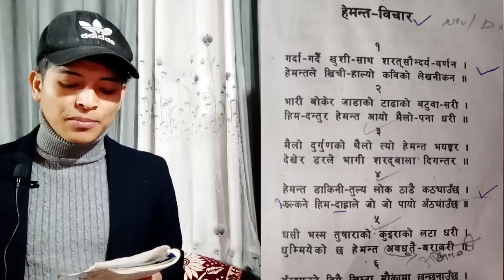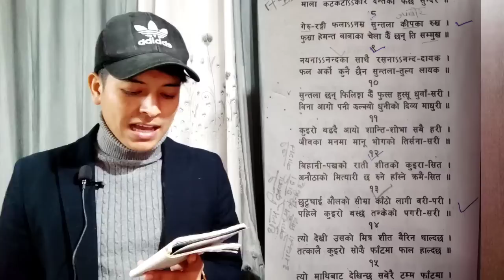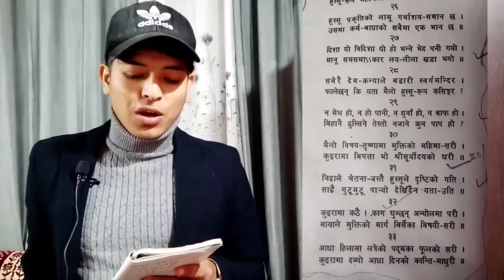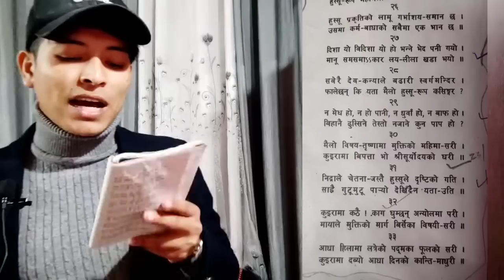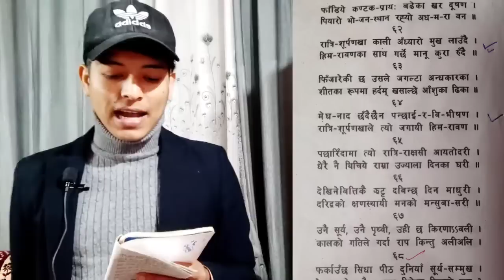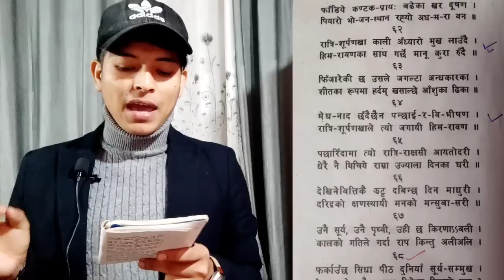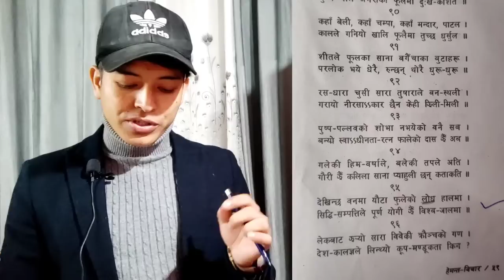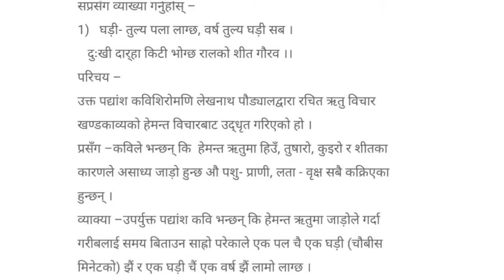Hemant bechar , हेमन्त विचार , from ritu bichar ,Nepali baba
हेमन्त विचार ritu bichar Hemanta bechar
from ritu bichar summer important questions and answers
 kavi Shri leknath poudel
CBSE CLASS 12
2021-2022